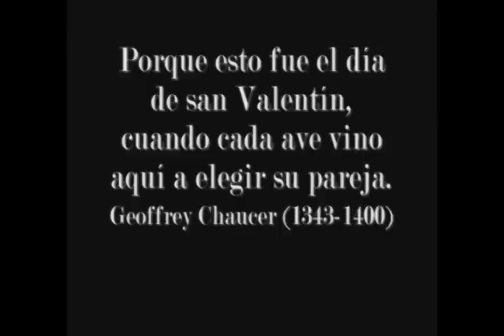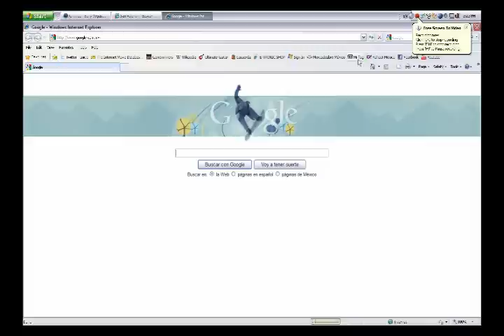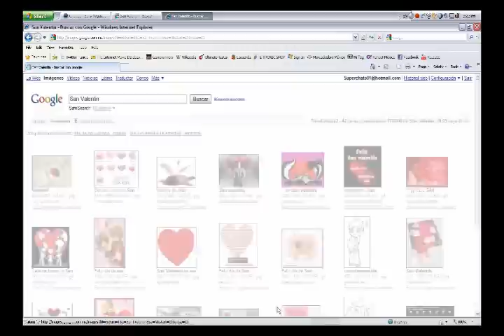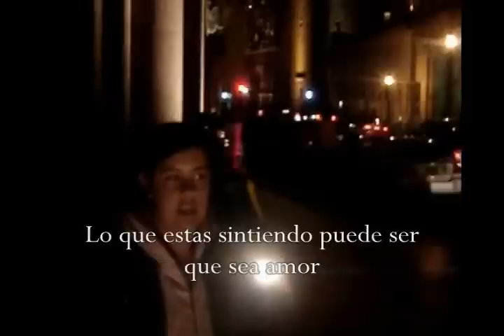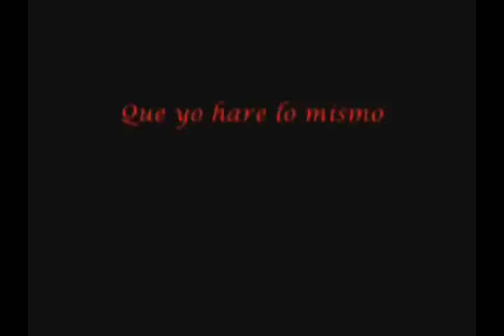Documental de San Valentin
Este es un pequeño documental que hice acerca del dia de San Valentin. O mas bien, inspirado en el amor. No tiene comedia o algo por el estilo, pero realmente tenia ganas de hacerlo para este 14 de Febrero xD